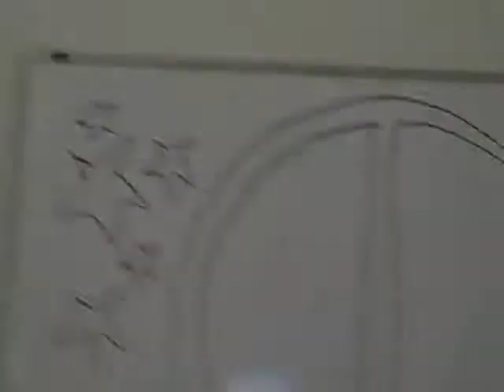Versativa Quick PURE POWER Food Hemp Pulse~ Hemphoria and INSPIRIN